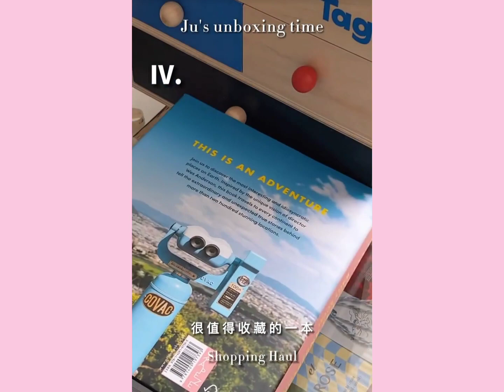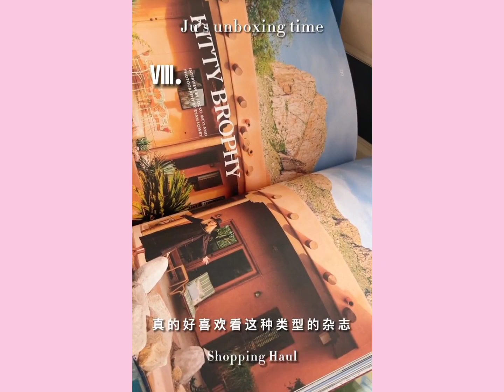SHOPPING SHARE || cutesandals, aesthetic powerbank, cute glass and case🍮🧃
SHOPPING SHARE || cute sandals, aesthetic powerbank, cute glass and case🍮🧃

Hi everyone ✨